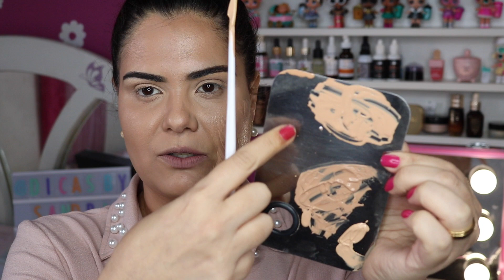Dalla Makeup: A PROPOSTA ERA BOA, MAAAAAS...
Para comprar produtos Ruby Rose